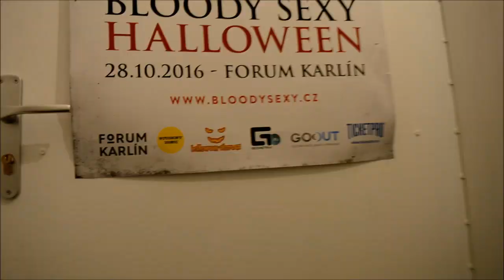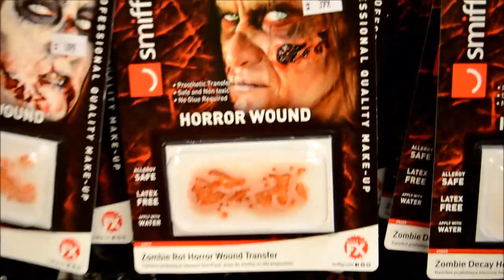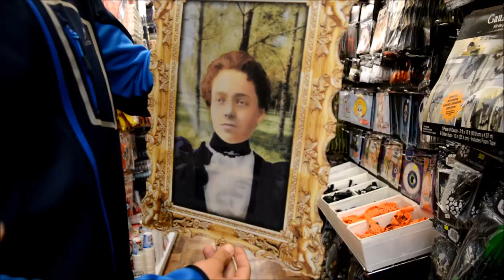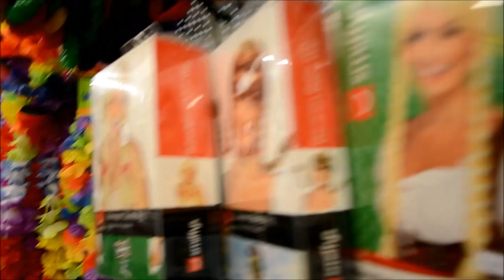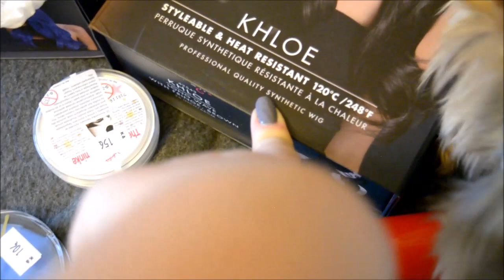Nákupy na HALLOWEEN PARTY: Paruky, Umělá krev, Zombie, Pavouci, Dýně VLOG | Markéta Venená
Ahoj :) Původně jsem měla v plánu natáčet celý víkend, ale alespoň to nejdůležitější jsem pro vás natočila.
Nákupy na Halloween a naši párty s přáteli.

Kamera:
Od roku 2016: Nikon D5200 + 18-55mm II objektiv
Panasonic hc-v100, SAMSUNG NOTE II
Edit: Movie Maker, Pinnacle Studio 16, VideoPad, screen recorder

Chodím na různé akce pro Youtubery, kde nám ukazují novinky z oblasti kosmetiky, ale i jiné. Srazy s vámi 4fans a Utubering.
Spolupracuji s Avon, Zoeva, Urban Decay, Inglot, Maybelline, L´Oreal Estyle... , tyto značky mi pravidelně posílají produkty k testování.
Pracuji s levnou kosmetikou z drogérie, ale i drahou ze Sephory, abych měla přehled.
Videa jsou minimálně 1x týdně, ale většinou 2-3x týdně.

Doufám, že vám moje tipy a triky pomáhají a inspirují.

*Mám vás ráda jako lentilky! :)

marketavenena, ptákoviny, pavouci, halloween, párty, nákupy, haul, zombie, masky, paruka